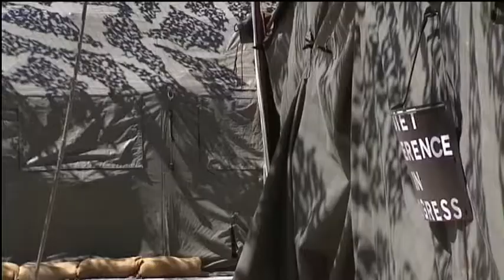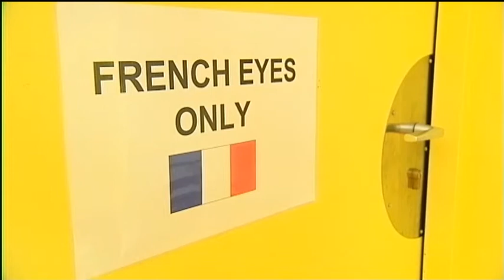Franco-British Force underway 27.06.11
Prime Minister David Cameron and his counterpart Nicholas Sarkozy agreed the first tangible result of the Franco-British Defence Treaty last autumn. The two nations not only agreed to share training and research but more controversially are setting up a joint force to deploy overseas when in the interests of both countries.